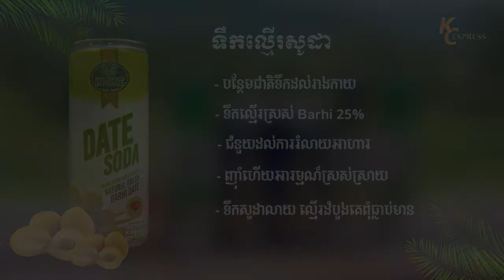មកស្តាប់ចម្លើយសារភាពរបស់.ឃា.ត.ក.រ. អ៊ូ សុភី ពីមូលហេតុដែលឈានទៅ.បា.ញ់.ស.ម្លា.ប់.អ្នករួមការងា